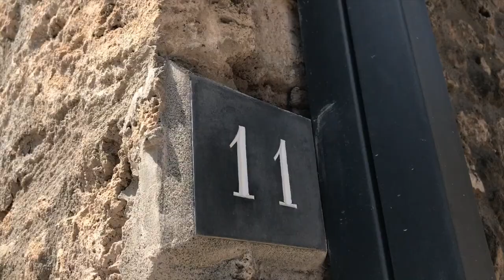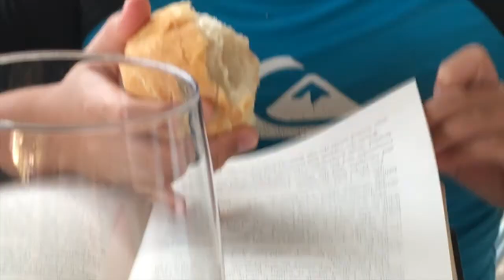Movie - 2017-08 - Italy Amalfi Coast